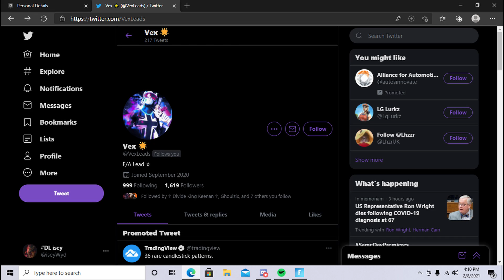Woah (ft.Fake Vex)